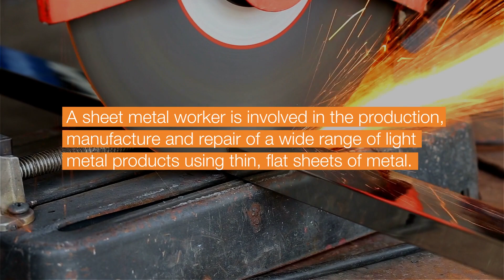Sheet Metal Worker | Trades at a Glance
What is a Sheet Metal Worker?

A sheet metal worker is involved in the production, manufacture and repair of a wide range of light metal products using thin, flat sheets of metal. These sheets are primarily zinc-covered steel, stainless steel, vinyl covered steel, copper and aluminium and usually are not more than 3mm thick.

Examples of tasks and duties:
- Make ducts for air-conditioning, hospital & catering equipment, office furniture, refrigeration cabinets, tanks, vats and pipes
- Use specialist measuring equipment
- Work from detailed drawings
- Use a range of hand tools, welding equipment and machinery including MIG and TIG welding equipment, guillotines, rollers, soldering and brazing equipment, sanding and polishing equipment as well as electric and/or hand shears

How do I get into this trade?

You need to complete an Engineering Fabrication Apprenticeship. This Apprenticeship can be commenced whilst completing senior secondary studies. Strong results in Year 10 Maths and English are required and it would be viewed favourably if you have completed a Certificate II in Engineering also.

What does your career prospect look like?

Once you have completed your Engineering Mechanical Trade (Fitting / Machining) Apprenticeship, you will have the experience for several other job roles within the industry. You might also consider working as a FIFO Tradesperson.

To find out more about becoming a Sheet Metal Worker or if you would like to speak to one of our Career Advisors, please visit masnational.com.au or call us on 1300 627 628.